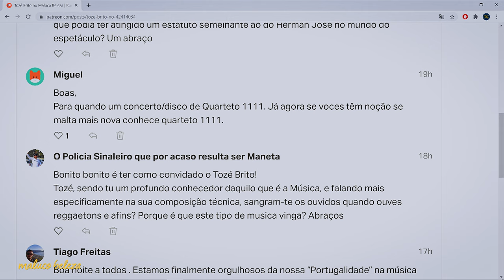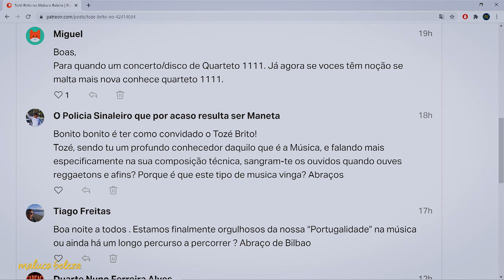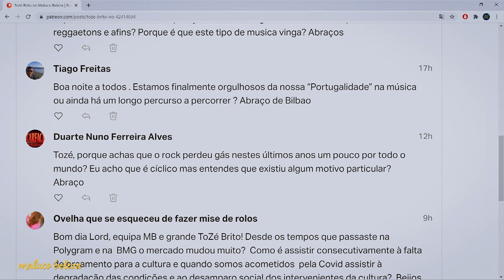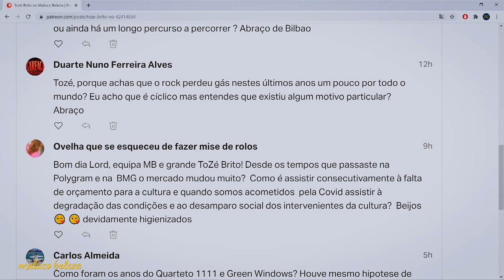Tozé Brito - "Ponham as rádios a passar 50% música portuguesa" - Maluco Beleza (3/3)